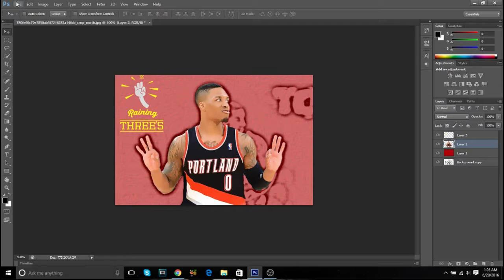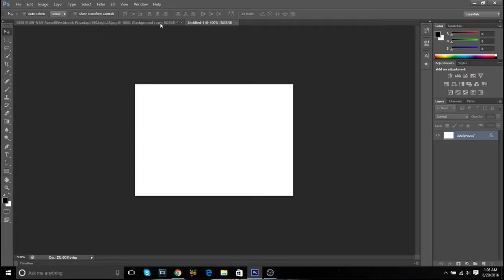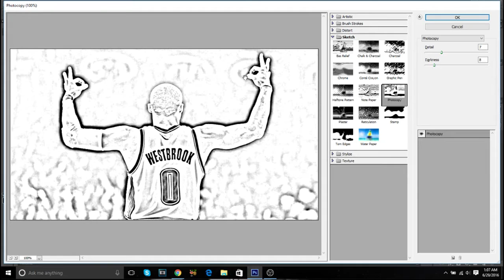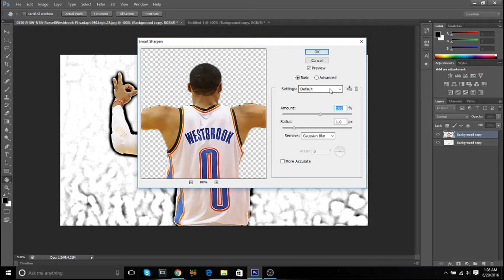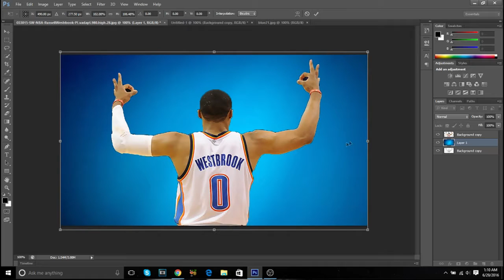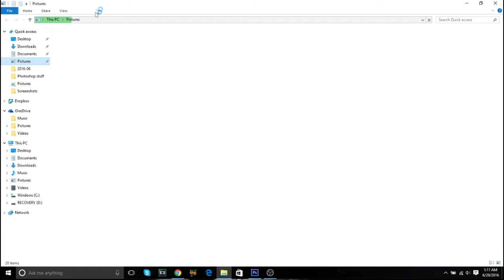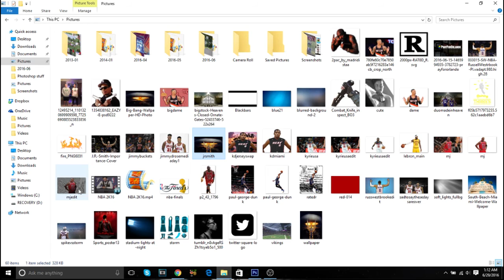How to do NBA Edits in Photoshop in 2016!